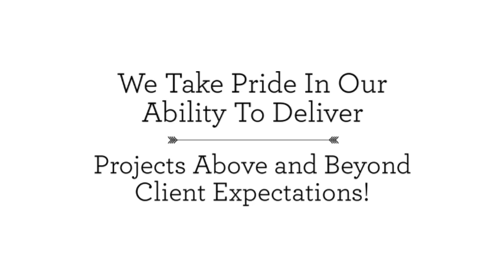Bliss Maintenance Inc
home remodeling, decks, patios, painting, flooring, kitchen/bathroom remodeling